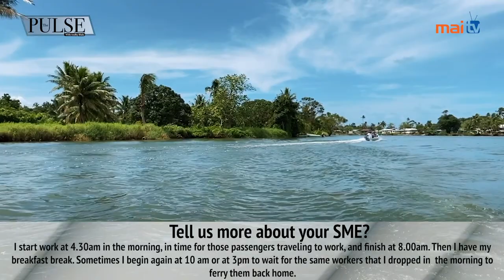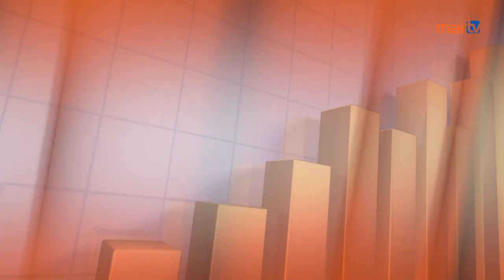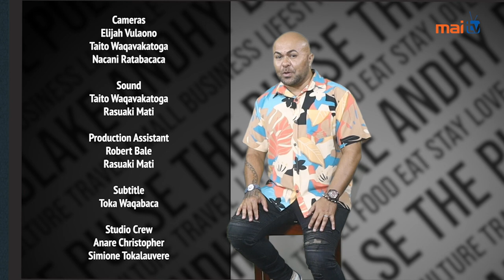The Pulse with Andhy Blake, Episode 1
From a personal interview with politician- Lynda Tabuya to Wailoaloa beach's best kept secret - Sailor's Beach Fiji.